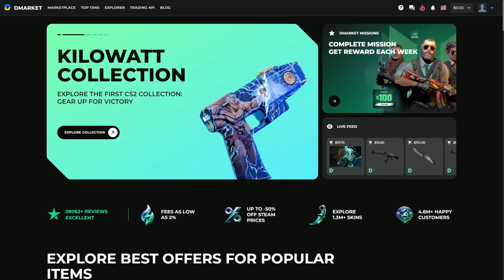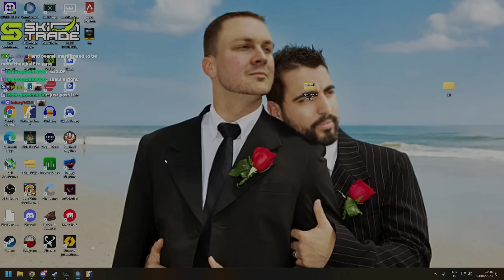BALDIOUSSS (ft. neok & d0cc)